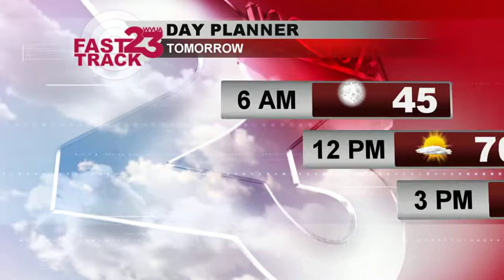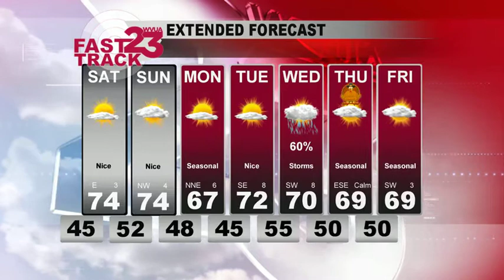WVUA Weather Webcast Friday Nov 20